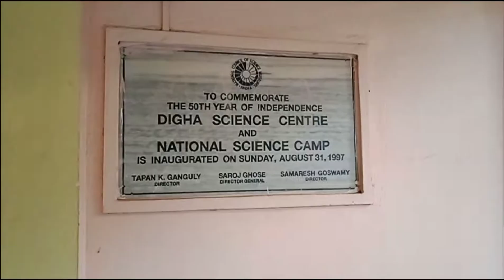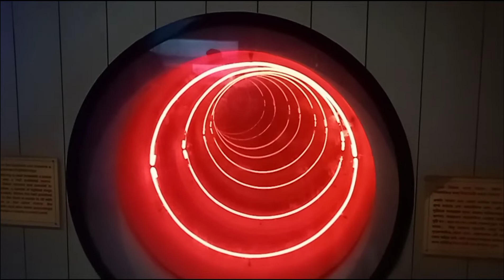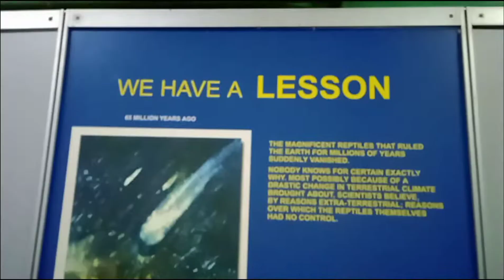Digha Tour Part- 3/ Science Museum Digha/ Jahaz Badi Digha/73.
digha tour
science museum digha
jahaz badi digha
digha tour part- 3